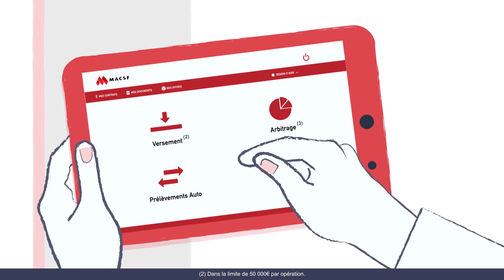Les bons réflexes : gérer votre épargne en ligne